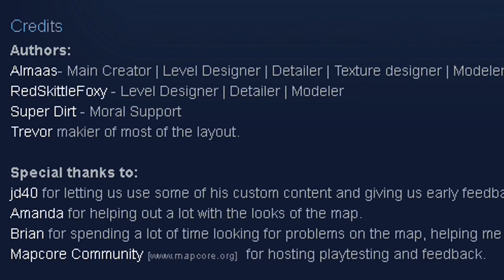SLEDECA CS:GO MAPA? (Najbolje sa Workshopa #4)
Koja bi od ovih mapa mogla da bude sledeca u igri?
Hvala Gabrijelu Jeliću na povećoj donaciji u skinovima
Takodje, hvala svima koji su me podržali preko Patreona:
Gabrijel Jelic (20$)
Laka (5$)
iUkki (2$)